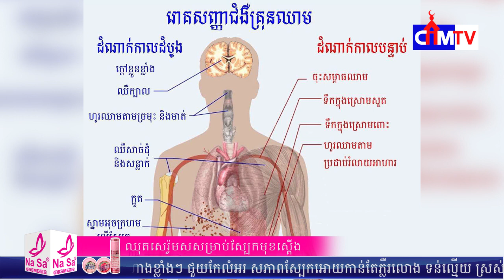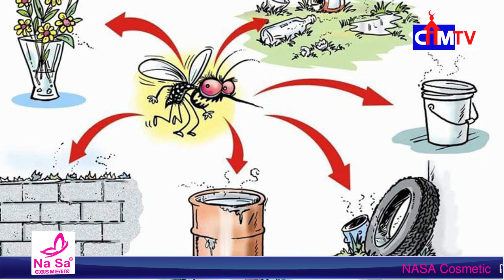កិច្ចសម្ភាសន៍ពិសេស៖ តើអ្វីទៅជាជម្ងឺគ្រុនឈាម? ដោយវេជ្ជបណ្ឌិត សុខ រ៉ាផុន